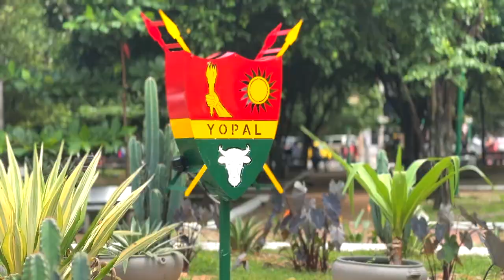Niñas y niños de Yopal aprenden robótica y superan sus limitaciones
La Educación Digital sigue transformando la vida de los colombianos en las regiones, gracias a la formación que reciben los niños en robótica y en ofimática, iniciativas para ciegos y personas con limitaciones visuales.